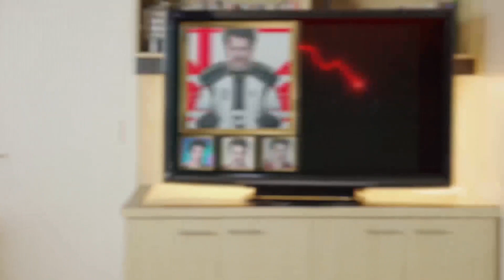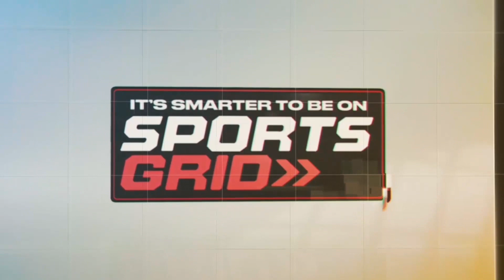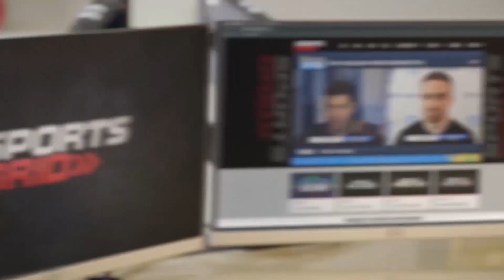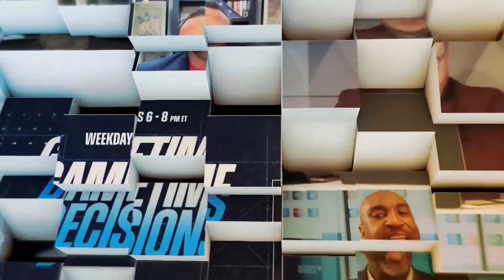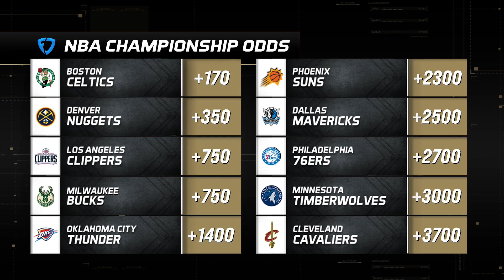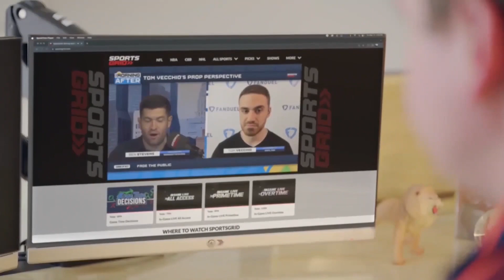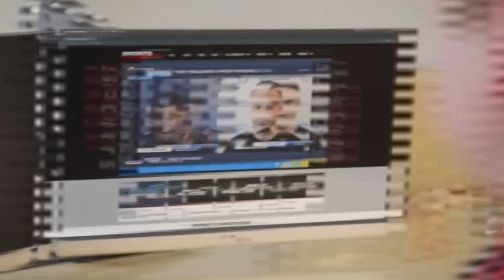InGame Live PrimeTime with Scott Wetzel and Dave Sharapan 4/4/24